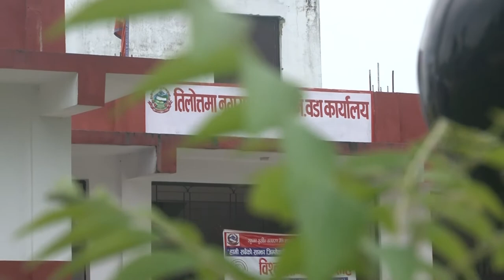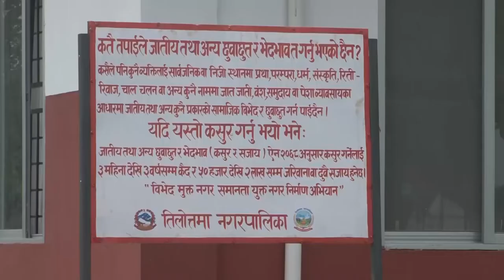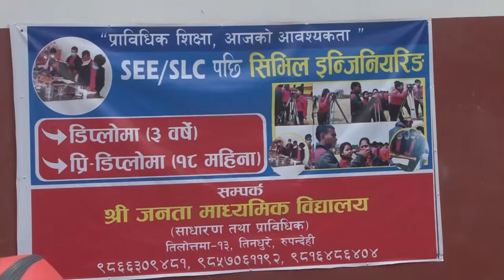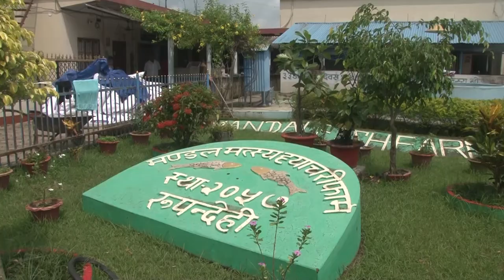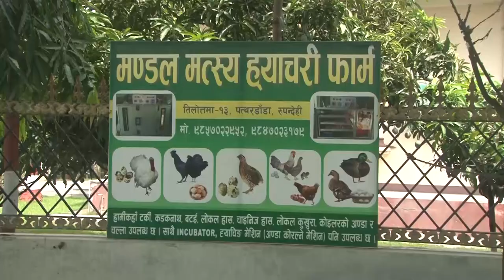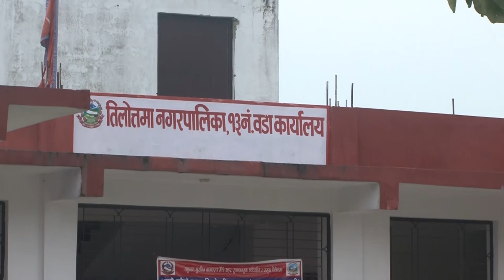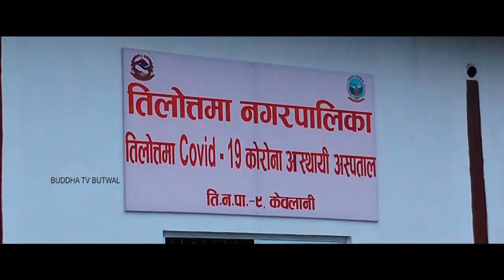हाम्रो तिलोत्तमा बुद्ध सामुदायिक टेलिभिजनमा छायांको साथमा